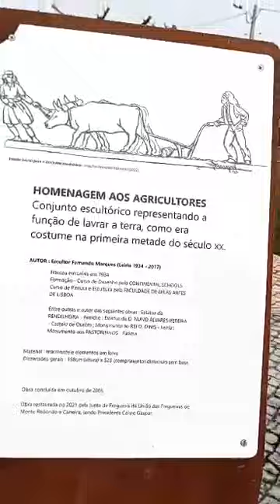video 1648412512 MINHA ALDEIA NATAL, CARREIRA DE LEIRIA.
A MINHA ESCOLA ONDE APRENDI A LER E ESCREVER.